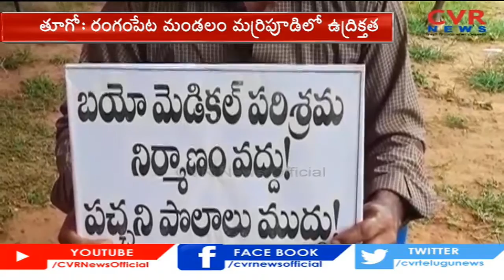బయో మెడికల్ పరిశ్రమ నిర్మాణం మాకు వద్దు ! .. | EAST GODAVARI |CVR NEWS